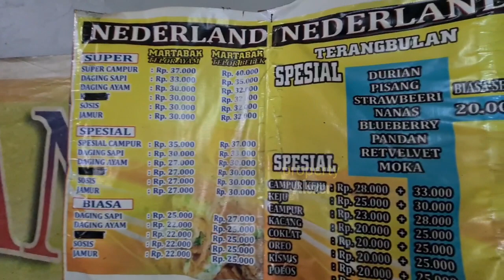Bentar Aja HABis!! Martabak & Terang Bulan NEDERLAND, Jalan Diponegoro 69, Bangselok, Kota Sumenep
Jangan Lupa: _
Thankz!!..